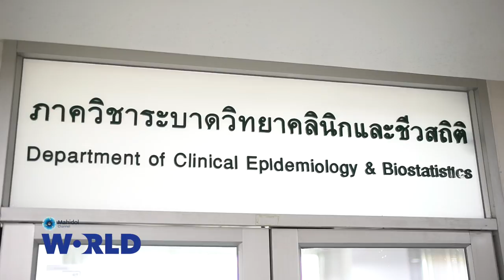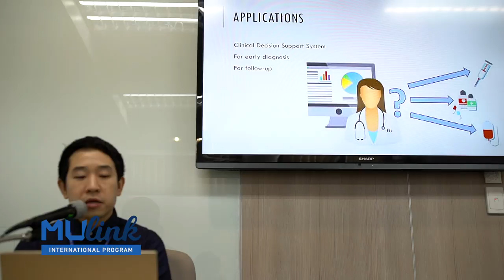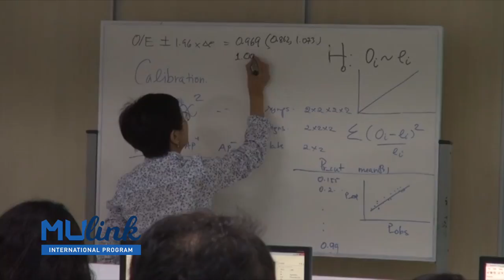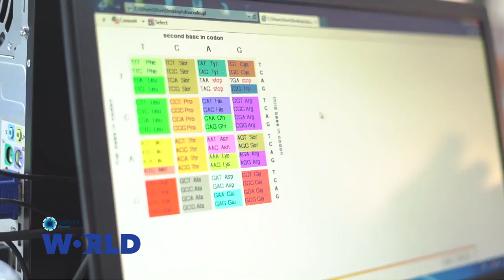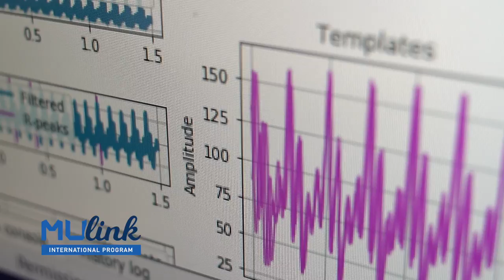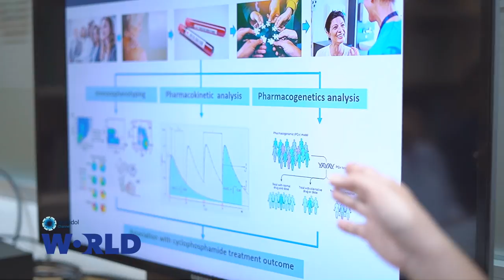Data Science for Healthcare International Program, Faculty of Medicine Ramathibodi Hospital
10 years ago, people think that human is a valuable asset for the organization. But now people said that data is a valuable asset. If you would like to work with data especially in health care, this is the first Data Science for Health Care International Program in Thailand.
Data Science for Health Care (International Program), Faculty of Medicine Ramathibodi Hospital, Mahidol University aims to build up health care providers (e.g. medical doctors, pharmacists, dentists, etc.) or health related analysts (e.g. health informaticians, computer scientists, etc.) who are able to process knowledge including Big Data Management, Data Analytics, Data Visualization, Machine Learning, and health research in applying to health care system. In addition, graduated health care providers should be able to produce good quality research that can answer health problems of our country and internationally with ethical manner.